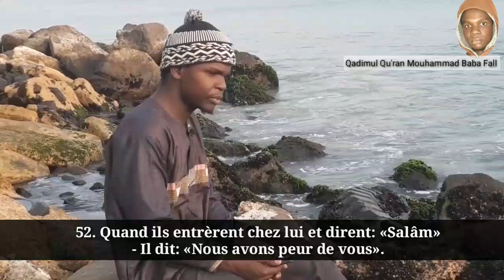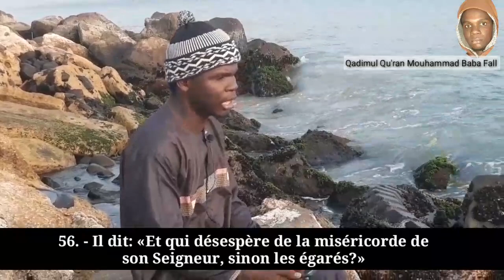(SOUS TIRÉE EN FRANÇAIS) SOURATE AL-HIJR VERSET 52-64 | QADIMUL QU'RAN MOUHAMMAD BABA FALL H.A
Sur Télégramme : @BabaFall